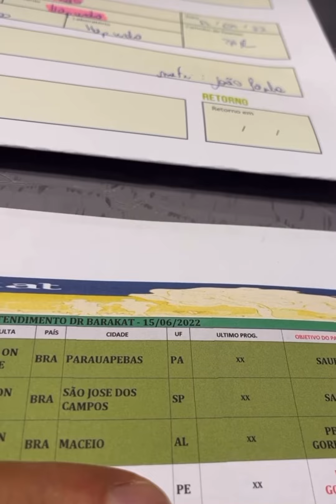Dr. Barakat : Quebrando jejum de 22 HORAS com QUIBE FUNCIONAL!